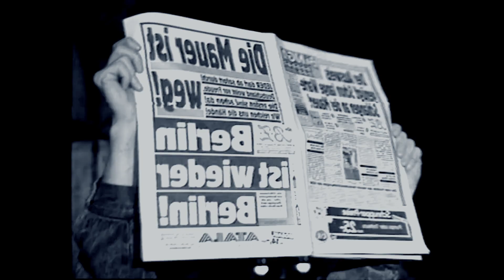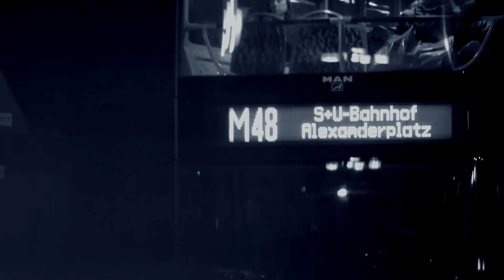Alexanderplatz (Berlin Techno RMX)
Arranged & Produced by Alex Chinnici
Original vocal samples from “Alexanderplatz” performed by Milva (1982)

Original footage from video already published on YT